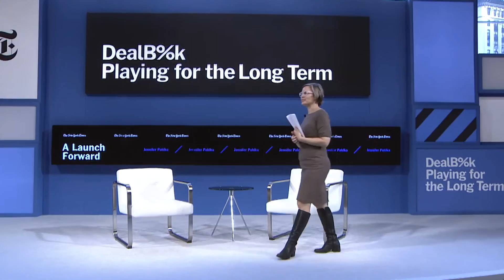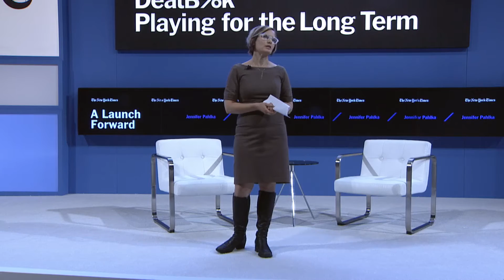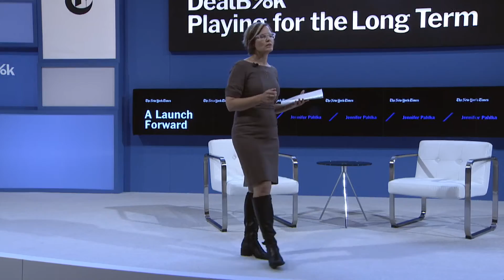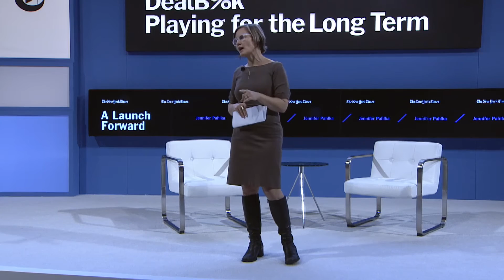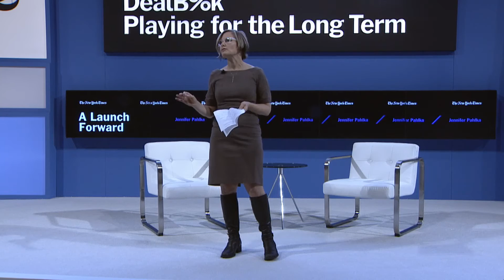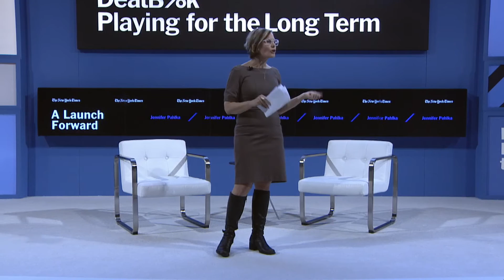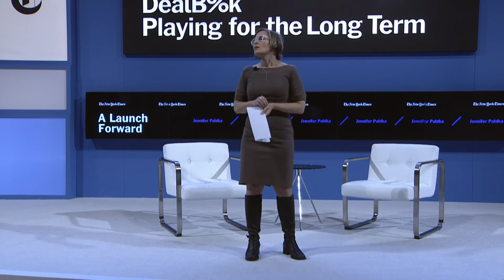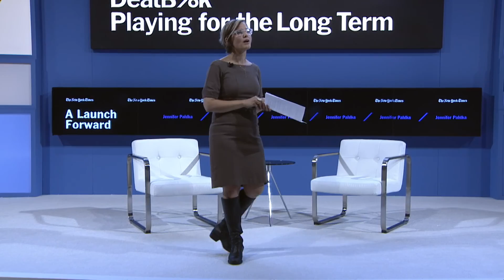DealBook 2016: A Launch Forward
Jen Pahlka, CEO and Founder of Code For America